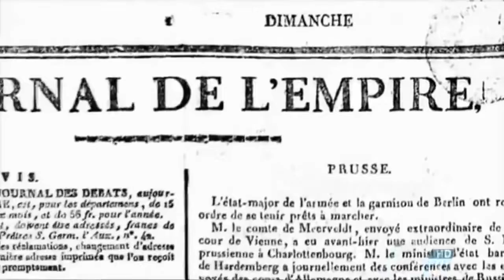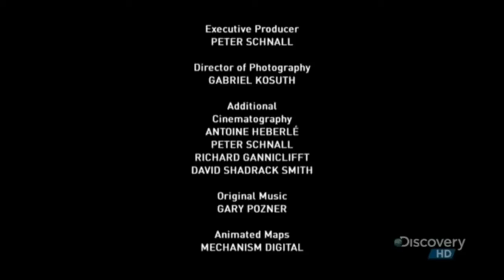Napoleon Bonaparte Documentary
Napoléon Bonaparte[a] (/nəˈpoʊliən ˈboʊnəpɑːrt/,[1] French: [napɔleɔ̃ bɔnɑpaʁt]; Italian: Napoleone di Buonaparte, pronounced [napoleˈone di bwɔnaˈparte]; 15 August 1769 – 5 May 1821) was a French statesman and military leader of Italian descent who rose to prominence during the French Revolution and led several successful campaigns during the French Revolutionary Wars. He was Emperor of the French as Napoleon I from 1804 until 1814 and again briefly in 1815 during the Hundred Days. Napoleon dominated European and global affairs for more than a decade while leading France against a series of coalitions in the Napoleonic Wars. He won most of these wars and the vast majority of his battles, building a large empire that ruled over much of continental Europe before its final collapse in 1815. He is considered one of the greatest commanders in history, and his wars and campaigns are studied at military schools worldwide. Napoleon's political and cultural legacy has endured as one of the most celebrated and controversial leaders in human history.[2][3]